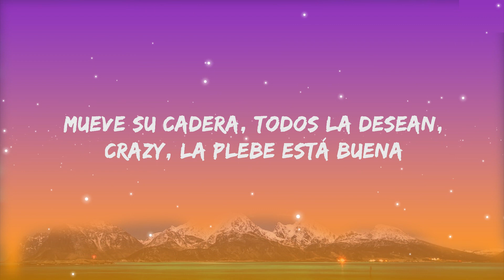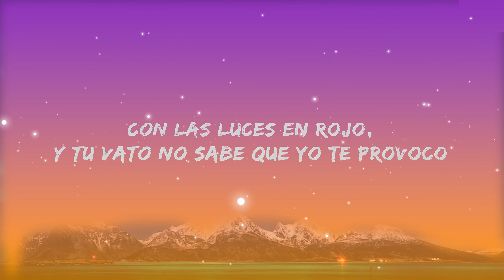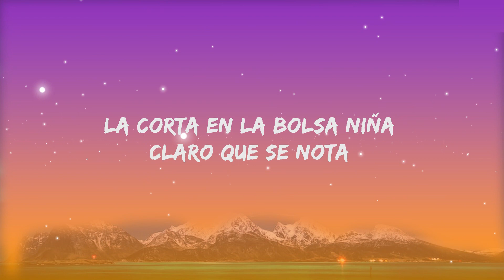Fuerza Regida, Marshmello - HARLEY QUINN (Letra / Lyrics) | 25 MIN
Fuerza Regida - HARLEY QUINN Letra / Lyrics by Rap Samurai

🎵 Lyrics: Fuerza Regida, Marshmello - HARLEY QUINN

¡Otro pedo!
Fuerza Regida, viejo
Compa Marshmello

¡Mafia!
(Babies)
(Babies)
(Jaja, jaja)
(Baby)